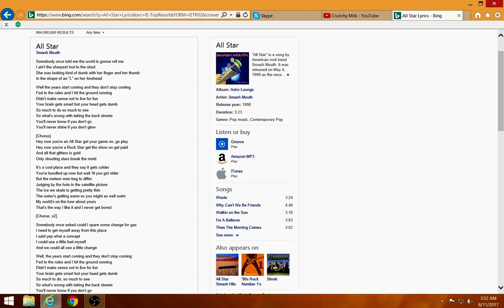Me Reading All Star Lyrics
I read All Star Lyrics Sped Up.